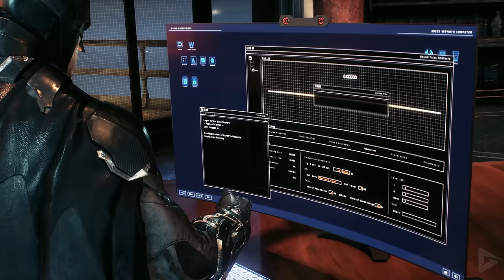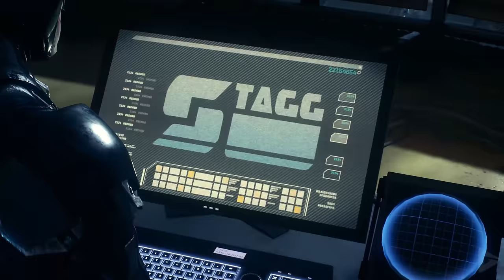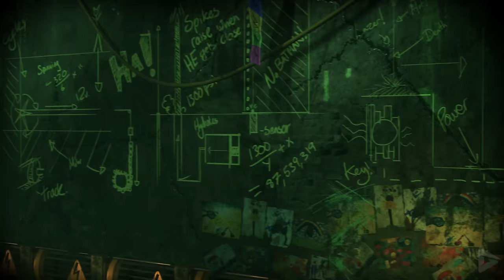BATMAN ARKHAM KNIGHT All Cutscenes (PC MAX SETTINGS) Game Movie 4K 60FPS Ultra HD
We never got a chance to revisit this beautiful game until now.  We played it on max settings on PC in buttery smooth 60fps.  The game looks incredible and holds up well.  For the game movie, we did not add the Most Wanted missions other than Riddler because otherwise the video would be too long.  Even with this length, it already hit the YouTube size limit of 128GBs.  We did add the Riddler side mission because it includes Catwoman and ties in well into the 100% ending.  We did do all the other Most Wanted Missions but we're posting those separately if you'd like to watch them in 4K.  Playlist is here below!

As always we used relevant gameplay, important dialogue and all cutscenes to try to stitch together a fluid cinematic experience.  We hope you enjoy!

About this game:

Nine months after the death of the Joker during the events of Arkham City, Batman is struggling to come to terms with the absence of his nemesis and the uncomfortable feeling that the pair shared a bond deeper than either could admit. Without the Joker's chaotic presence, Gotham's citizens have never felt safer, and crime in the city has dramatically declined. However, this gives Batman's enemies, including Penguin, Riddler, Two-Face, and Harley Quinn, a chance to unite with the singular goal of killing Batman. Having anticipated a new threat, Batman has continued to develop crime-fighting technology and maintain a vigil over the city.